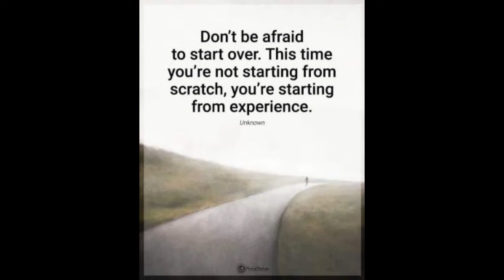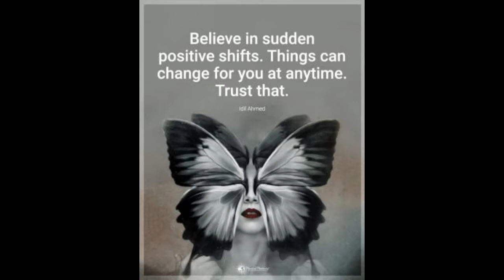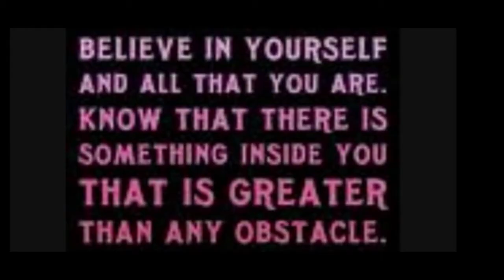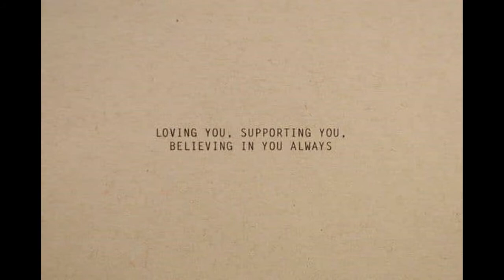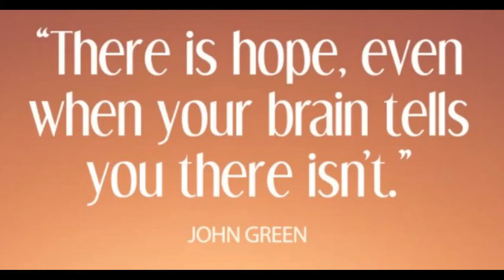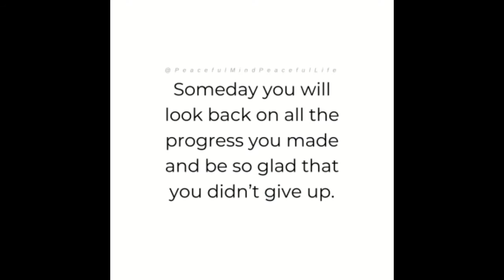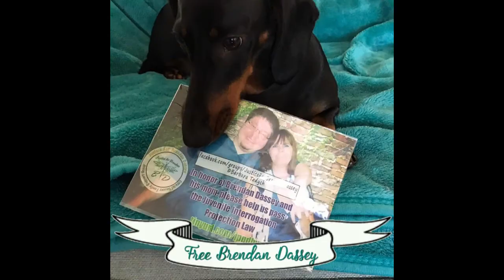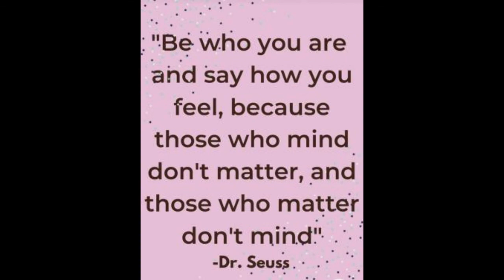BeBrendanBrave pictures month of July 2021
Oshkosh, WI
54903